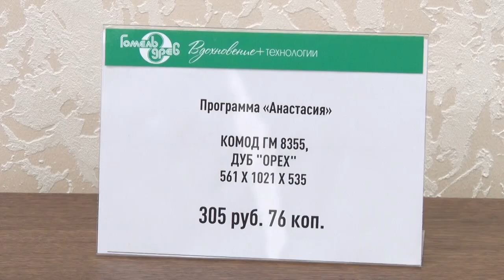"ФанДОК" отметил 90-летие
За свою 90-летнюю историю бобруйский бренд пережил и Великую Отечественную войну, и развал СССР, и годы лихолетья.